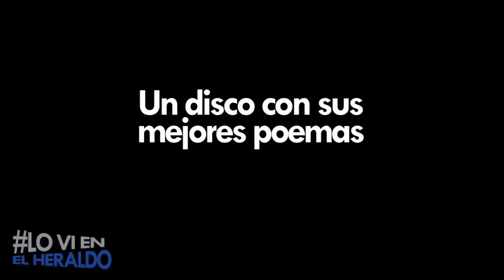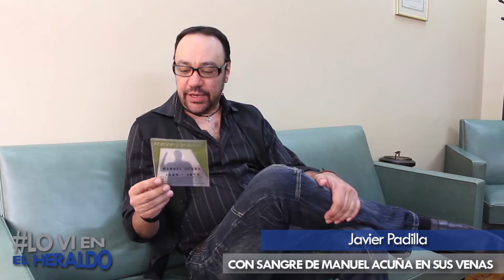JAVIER PADILLA: POR SUS VENAS CORRE SANGRE DE MANUEL ACUÑA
Javier Padilla es miembro de la estirpe del poeta Manuel Acuña. También es artista, y desde hace algunos ayeres se dedica a rescatar la obra de su familiar, para que siga siendo recordado, por medio de producciones discográficas o representaciones teatrales que tienen como trama principal las historias vertidas en los poemas de quien fuera su tio abuelo. (JOSÉ TORRES)